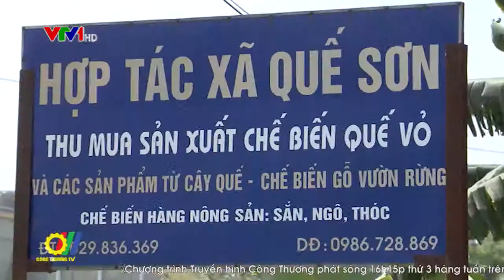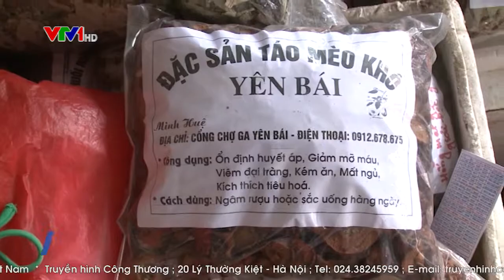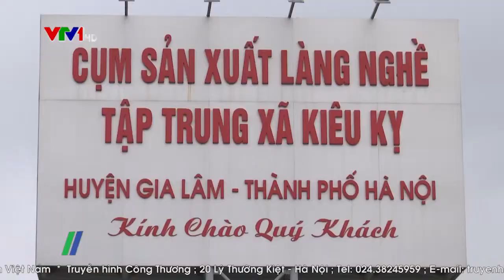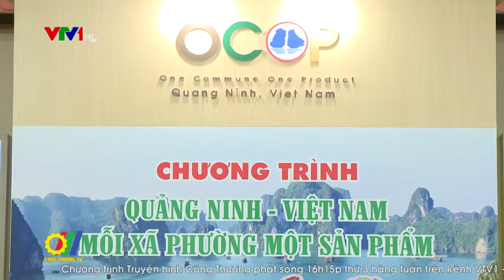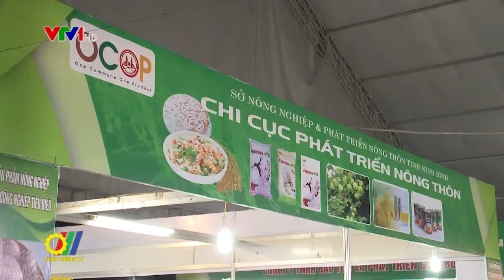Hướng đi nào cho các sản phẩm OCOP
Đến nay, cả nước đã có hơn 30 địa phương đã và đang triển khai chương trình mỗi xã một sản phẩm OCOP theo các quy mô khác nhau và chỉ trong một thời gian ngắn, với hàng nghìn sản phẩm hàng hóa đa dạng được ra đời cho thấy sự sáng tạo của người dân là vô hạn. Phát triển kinh tế nông thôn theo OCOP đã và đang tạo nhiều công ăn việc làm cho người dân địa phương cũng như giúp xóa đói giảm nghèo…